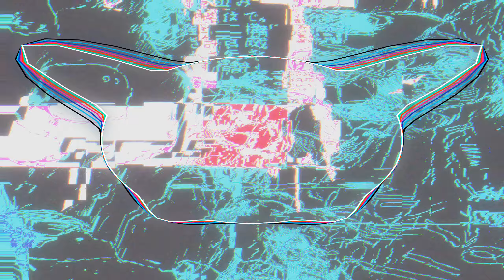shoot_8brn3t (visualiser)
epilepsy warning. watch in 1440p60
better audio quality on the YouTube release and other music platforms